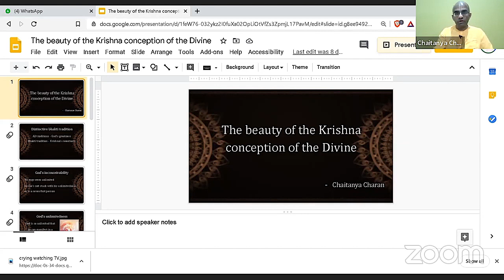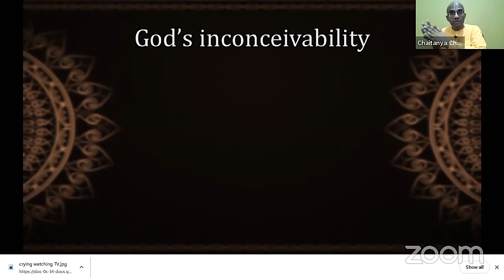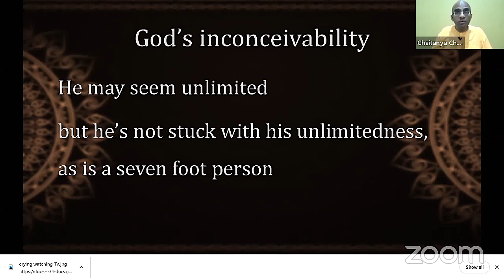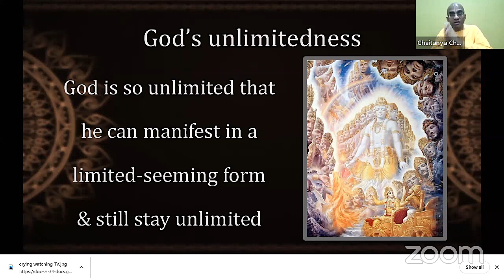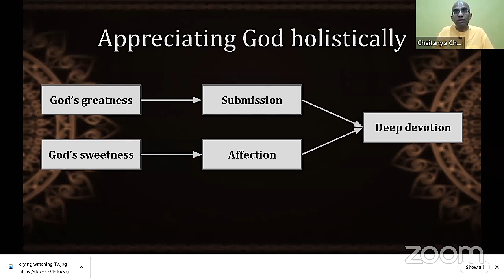How Krishna's sweetness surpasses his greatness - ISKCON CNJ Sunday Program 08092020